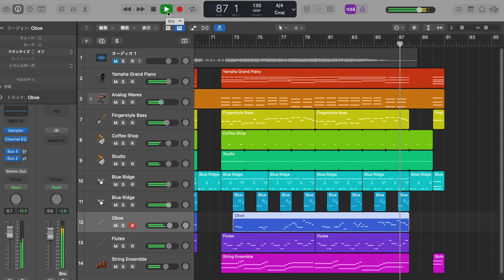【Be My Baby】KARAOKE 版誰か歌ってみませんか？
【Be My Baby】KARAOKE 版
誰か歌って見ませんか？